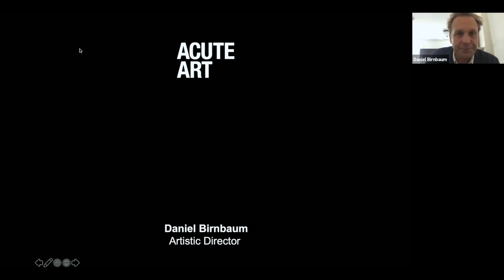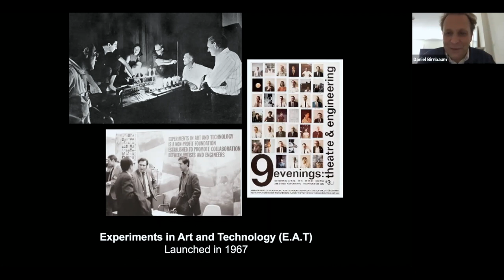Daniel Birnbaum - "The Virtual" (Excerpt) - 10.06.2020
Daniel Birnbaum, Professor of Philosophy at The European Graduate School / EGS. Saas-Fee, Switzerland. October 6th, 2020. Excerpt from online lecture for the students of the Division of Philosophy, Art & Critical Thought.